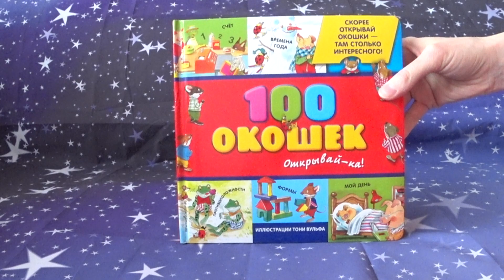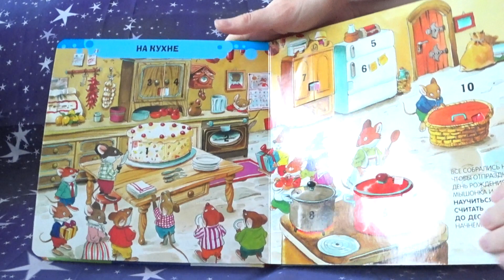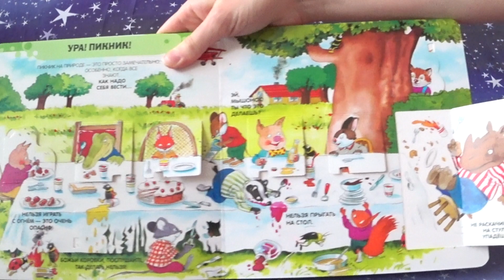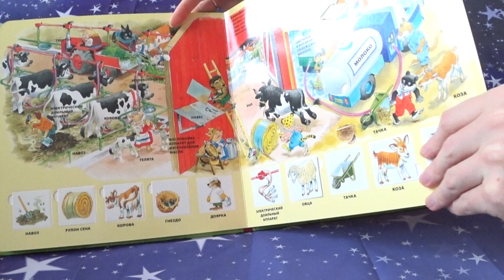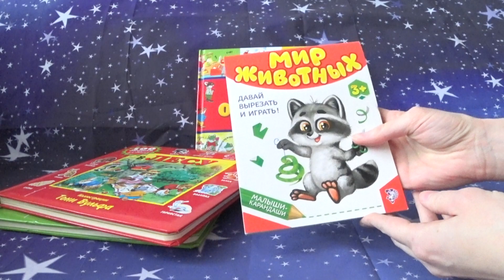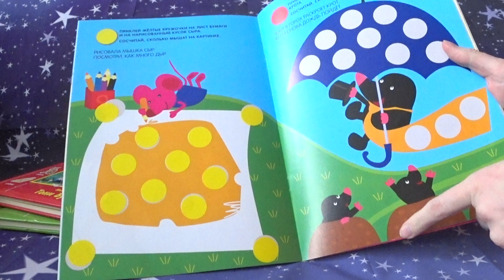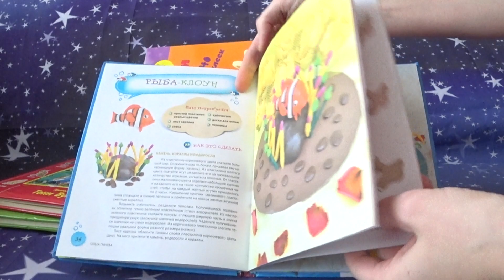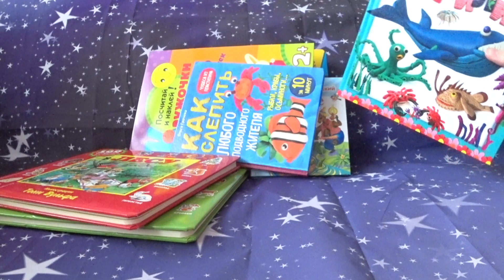Развивающие книги для детей от 2,3 лет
Как слепить из пластилина любого подводного жителя за 10 минут. Рыбки, крабы, осьминоги